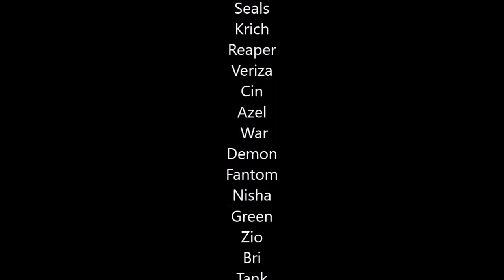The Saints Memories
This video contains pictures of The Saints memories that were created on Playstation Home.